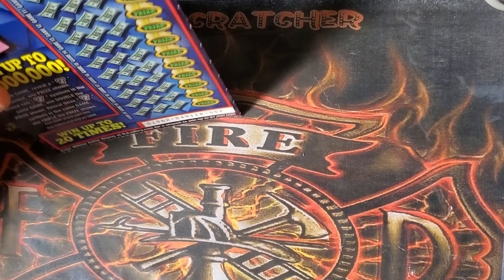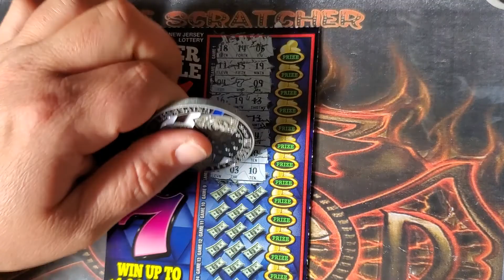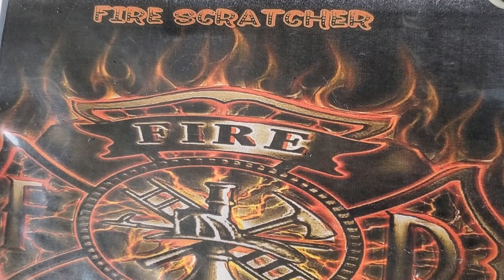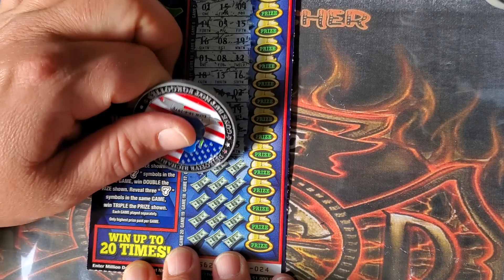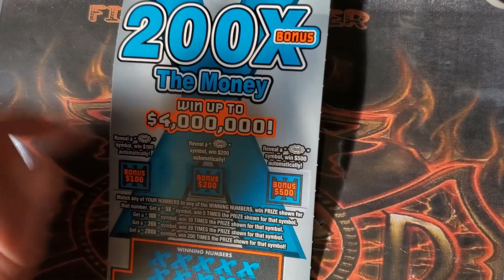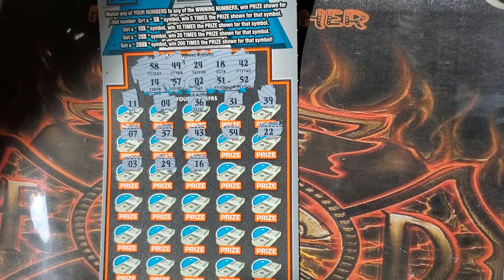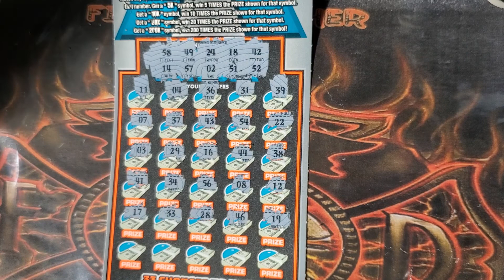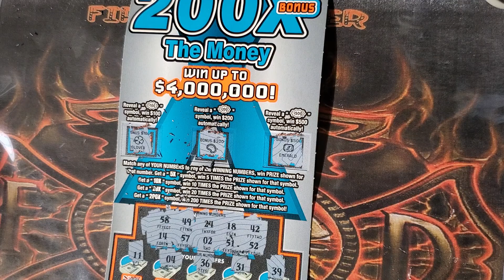Half Back Not Bad | 1X 200X the Money 2X Super Triple 7 Winner Found